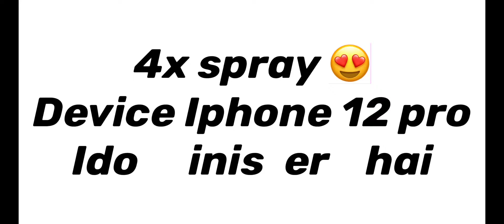4x Spray 😍🔥 No Recoil